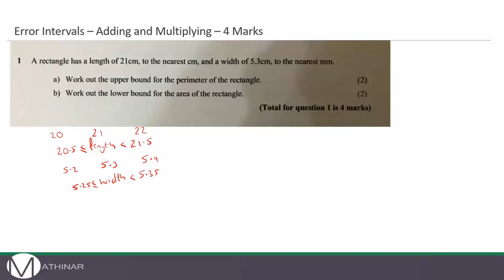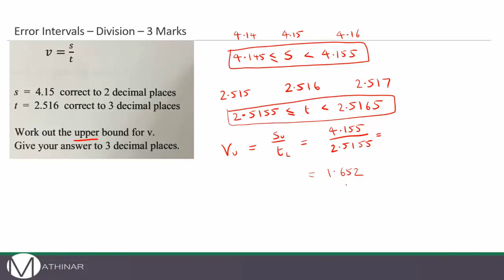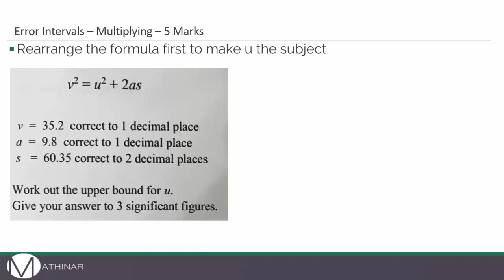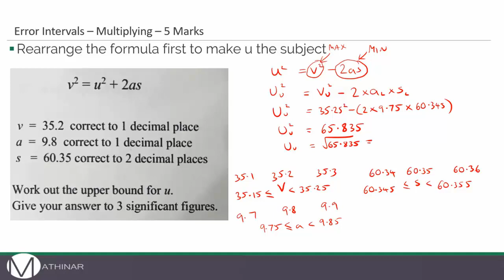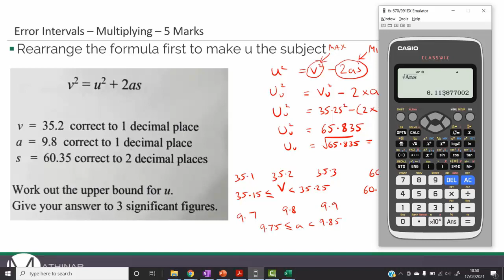GCSE - Error Intervals - 3 Exam Style Questions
Thank you to Mr R for these questions on Error Intervals. We have 3 questions testing different areas of the Error Intervals topic.
Why not pause the video and attempt them before watching the working out.